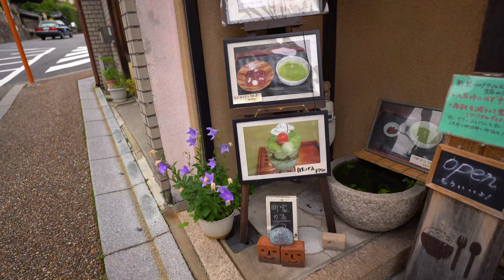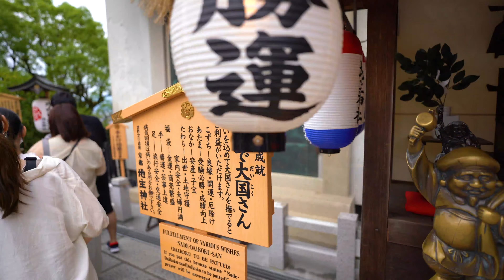【京都府 4K】清水寺の散歩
【目次】
9:30 : 清水寺